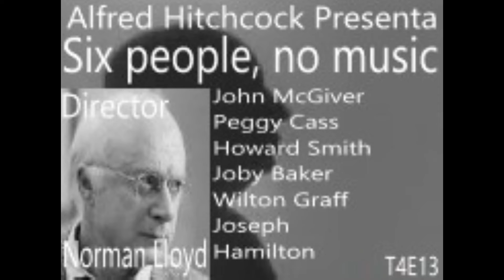AHP. Episodio-Reparto (T4E13) Six people, no music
Información del episodio:
- Serie: Alfred Hitchcock Presenta
- Episodio: Six people, no music (Seis personas, sin música)
- Director: Norman Lloyd
- Reparto:
. Alfred Hitchcock: Anfitrión
. John McGiver (Arthur Motherwell)
. Peggy Cass (Rhoda Motherwell)
. Howard Smith (Stanton C. Barryvale)
. Joby Baker (Thor)
. Wilton Graff (Fulton Agnew)
. Joseph Hamilton (Attendant)